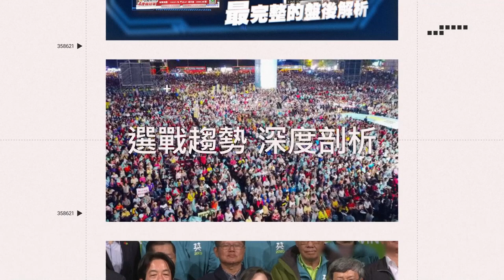張立昂酒後脫序！敲打鄰居家門 警察「上銬帶走」畫面曝光｜三立娛樂星聞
畫面來源：張立昂IG